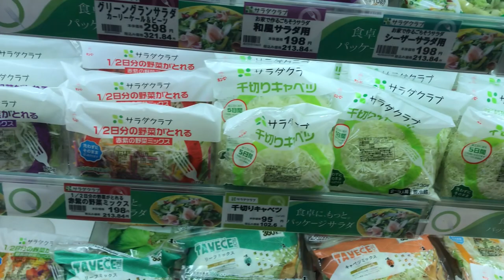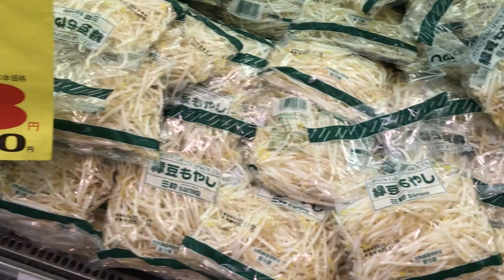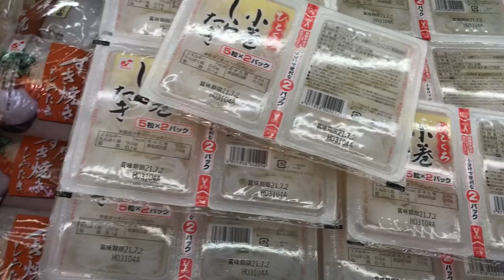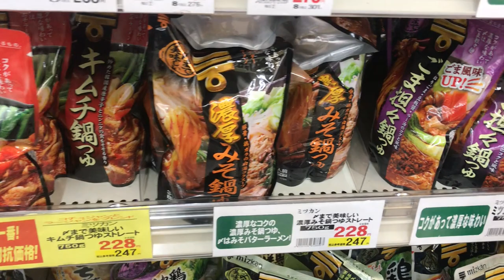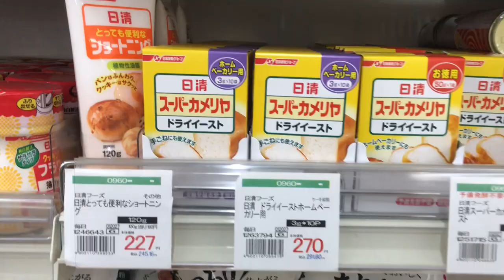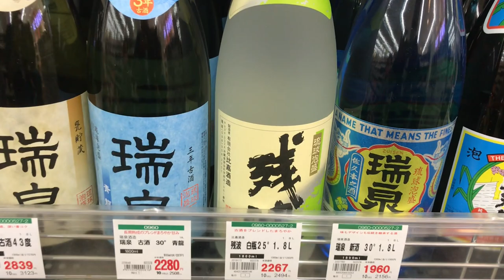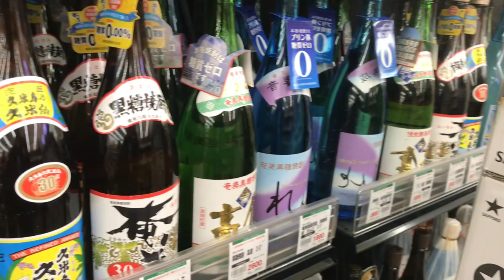SANWA Japanese supermarket in Nojima mall Yokosuka Walk tour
Today we take you to a Japanese supermarket in Yokosuka japan. This is important because you will want to be able to cook for yourself and should know what some of the items in the supermarket are. Most of them you can guess but some you might have no idea what they are, and that is what this video goes over. I also teach you how to pronounce some items so that you can inquire about them of you cannot find them during your trip to another market. Extremely important and helpful. Being new in japan can be overwhelming, but being new in Japan on an empty stomach, or constantly consuming fast food can be detrimental to your health. So, take a look, find some healthy items to eat in your area and learn something while you’re at it. And you can have some laughs too!